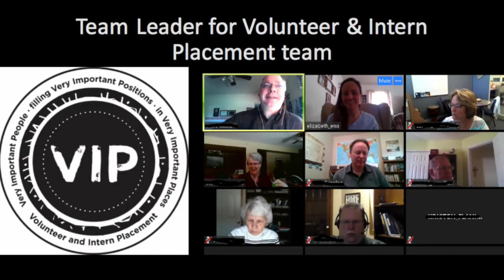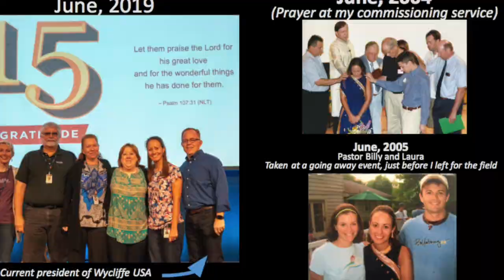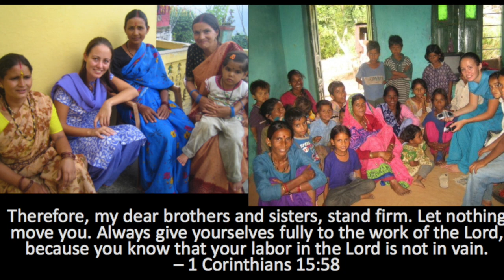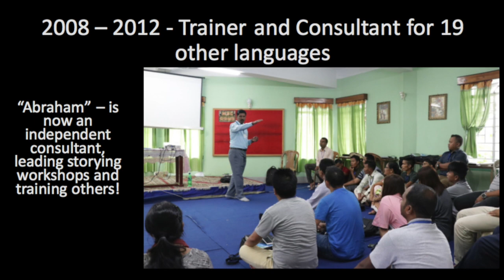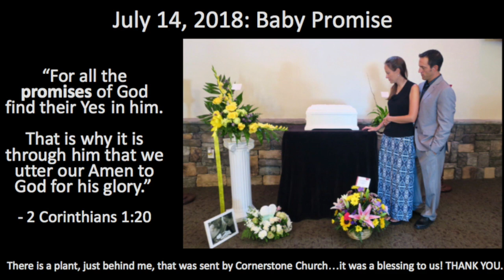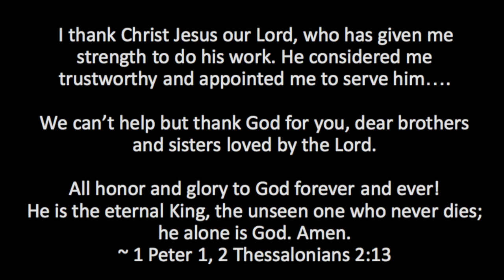Elizabeth Eno Cornerstone July 14, 2019